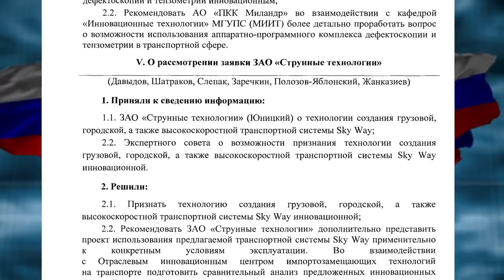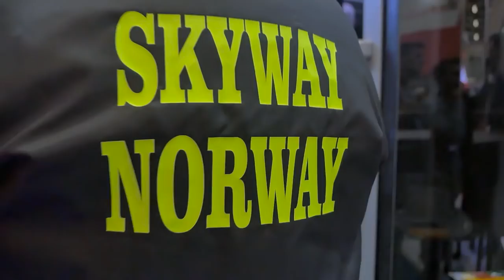Новогоднее поздравление от SkyWay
Группа компаний SkyWay поздравляет инвесторов и всех, кто интересуется проектом струнного транспорта, с наступающим Новым годом! Здоровья, добра и финансового благополучия!

Спасибо, что на протяжении уходящего 2016 года вы все время были с нами, поддерживали проект и следили за нашими успехами.

Благодаря вам 2016 год стал для нашей компании самым динамичным за все время развития проекта SkyWay: годом новых горизонтов, открытий и достижений. Мы получили поддержку от влиятельнейших людей и организаций, в том числе и государственных. Мы успешно презентовали проект на нескольких крупнейших международных выставках. И самое главное – именно в этом году стартовали сертификация и испытания струнной транспортной системы SkyWay!

Подробнее об итогах уходящего года – в праздничном, последнем в этом году видеорепортаже информационной службы группы компаний SkyWay.